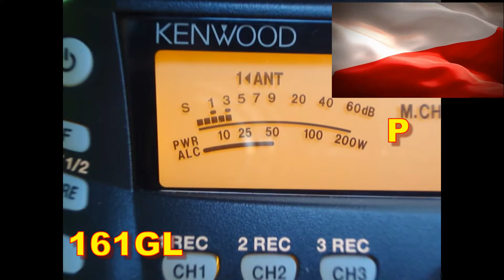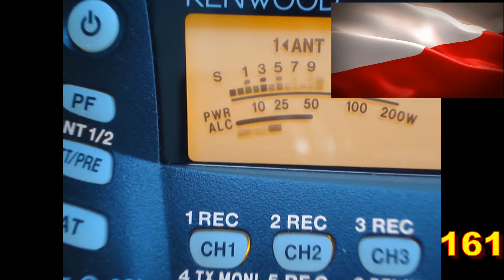QSO 161GLP06 Stanisław i 26FF004 13.05.17 o 18:53